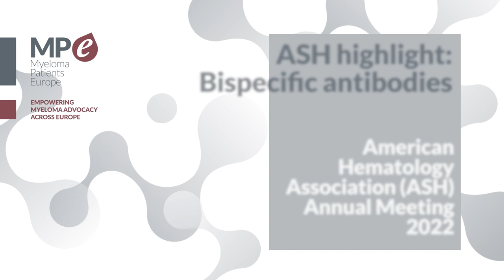ASH22 | Bispecific antibodies updates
In this video, Dr Charlotte Pawlyn, Haematology Consultant, Royal Marsden Hospital, London, and member of the Myeloma Patients Europe (MPE) Medical Advisory Committee, explains the latest bispecific antibodies updates presented at ASH 2022.